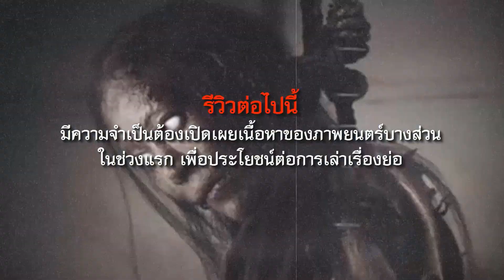รีวิว Bram Stoker's Dracula: แดรกคิวลา (1992) หนังสยองขวัญแนวกอธิกขึ้นหิ้ง คีอานู รีฟส์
Bram Stoker's Dracula เป็นภาพยนตร์สยองขวัญแนวกอธิคฉายปี 1992 กำกับโดย ฟรานซิส ฟอร์ด คอปโปลา ภาพยนตร์สร้างจากนวนิยายเรื่อง "Dracula" ของ แบรม สโตกเกอร์ ตีพิมพ์ในปี 1879 นำแสดงโดย แกรี่ โอลด์แมน ในบทเคานต์แดรกคิวลา คีอานู รีฟส์ในบทโจนาธาน ฮาร์เกอร์ ทนายหนุ่มผู้ถูกล่อลวง วิโนน่า ไรเดอร์ในบทมิน่า เมอร์เรย์ หญิงสาวที่เคานต์แดรกคิวลารักสุดหัวใจ และ แอนโธนี ฮอปกินส์ รับบทแวน เฮลซิง นักปราบผีดิบในตำนาน

หนังเล่าเรื่องราวในปี 1897 โจนาธาน ฮาร์เกอร์ ทนายความหนุ่มรับงานต่อจากอาร์. เอ็ม. เรนฟีลด์ เพื่อนทนายซึ่งเสียสติอย่างไม่มีสาเหตุ และเป็นผู้ต้องขังในโรงพยาบาลจิตเวท โดยโจนาธานต้องเดินทางไปที่ทรานซิลเวเนียเพื่อจัดการกับอสังหาริมทรัพย์ของแดรกคิวลา ซึ่งโจนาธานไม่อยากไปเลย เพราะเขากำลังจะแต่งงานกับ มิน่า เมอร์เรย์ หญิงสาวที่เขารักสุดดวงใจ...